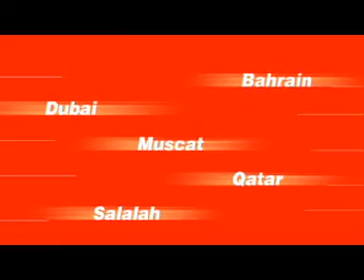Best line cargo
Clint : best line cargo